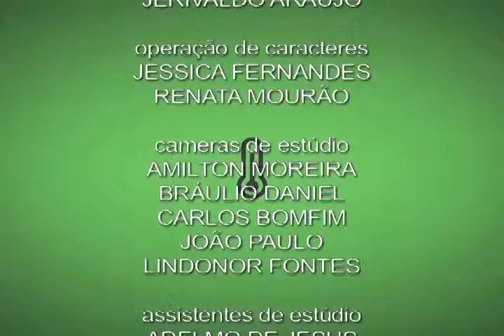História da triatleta Luana Ferreira - Utilidade Pública - Bloco [2/2]